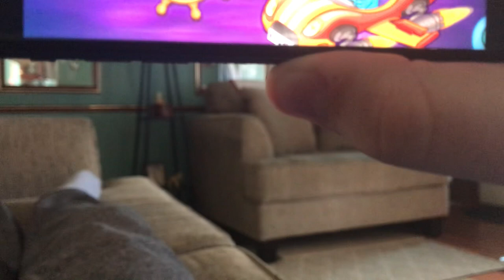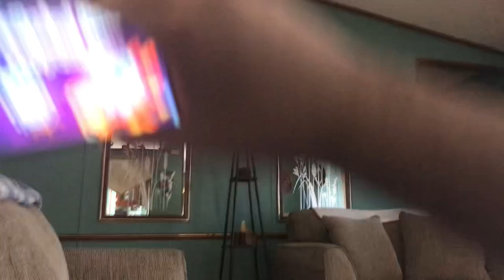JellyDad Hero Death